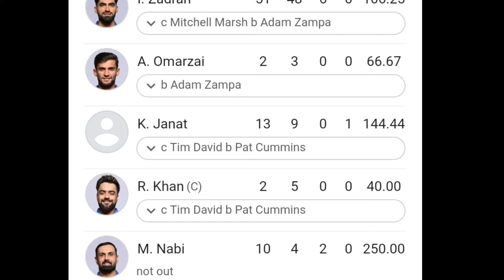অস্ট্রেলিয়াকে হারিয়ে আফগানদের ইতিহাস গড়া ম্যাচ।